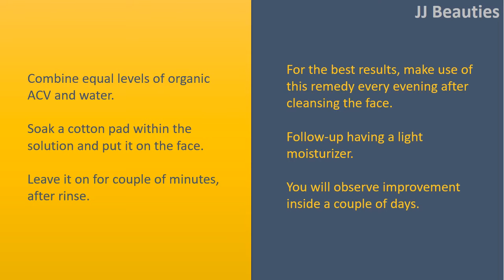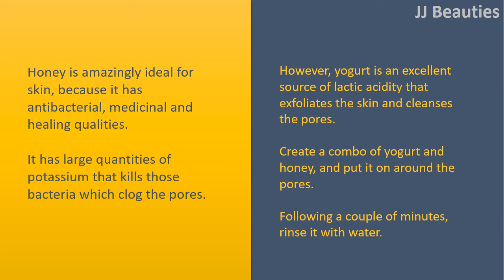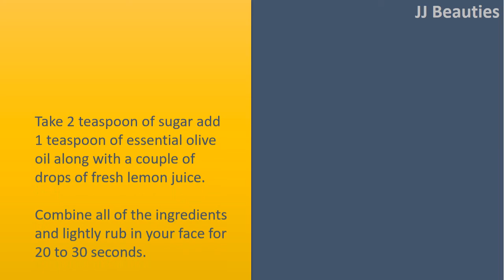how to get rid of open pores on face naturally Apple Cider Vinegar & Ice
How to get rid of Open Pores on Face Naturally

Combine equal levels of organic ACV and water.
Soak a cotton pad within the solution and put it on the face.
Leave it on for couple of minutes, after rinse.
For the best results, make use of this remedy every evening after cleansing the face. Follow
up having a light moisturizer.
You will observe improvement inside a couple of days.

Ice.
It's an instant Combine for open pores which will stimulate bloodstream circulation and provide you with a wholesome skin.
Cleanse the face and rub a piece of ice 2 times per day for around 5 to 10 seconds.
This can be a toner that tightens the pores.
Alternatively, you are able to just wash the face with cold water.
For additional benefits, fill the ice tray with tomato or fresh lemon juice and freeze it.
Massage these ice in your face.

Honey.
Honey is amazingly ideal for skin, because it has antibacterial, medicinal and healing qualities.
It has large quantities of potassium that kills those bacteria which clog the pores.
However, yogurt is an excellent source of lactic acidity that exfoliates the skin and cleanses the pores.
Create a combo of yogurt and honey, and put it on around the pores.
Following a couple of minutes, rinse it with water.

Sugar and Essential Olive Oil Scrub.
Take 2 teaspoon of sugar add 1 teaspoon of essential olive oil along with a couple of drops of fresh lemon juice.
Combine all of the ingredients and lightly rub in your face for 20 to 30 seconds.
Combine it with cool water.
For much better results, make use of this remedy once in a while week.